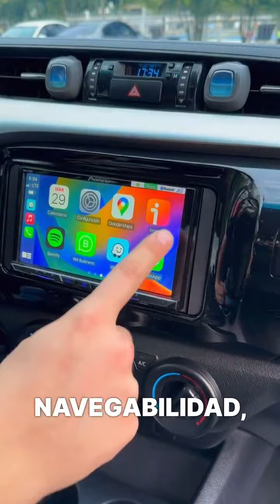AUTOABC Wireless Carplay USB Dongle adapter for universal car with wired CarPlay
plug-and-play